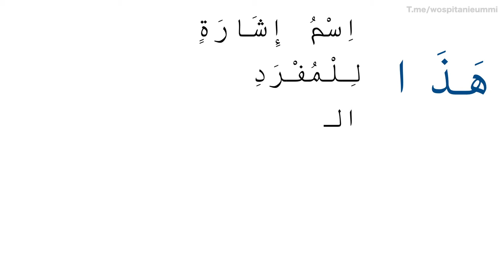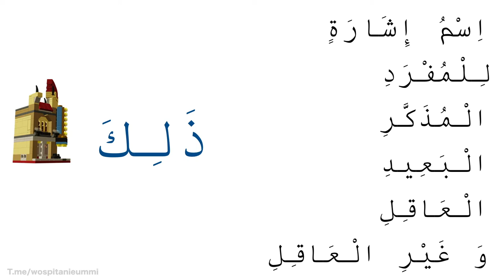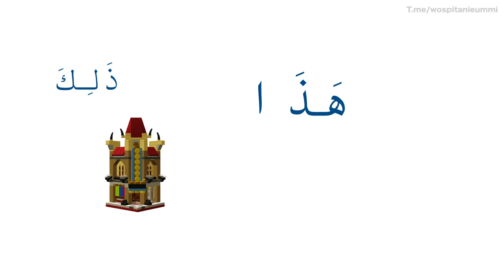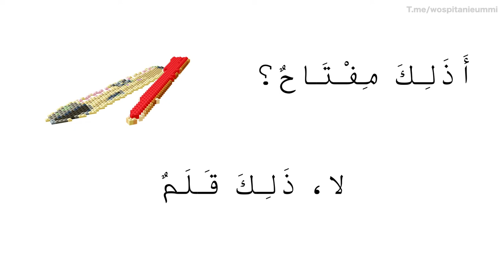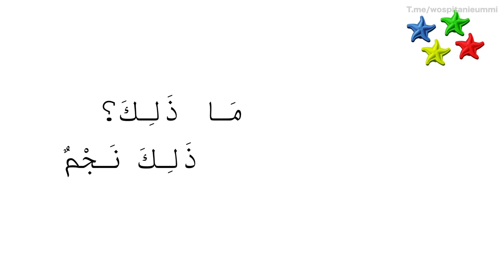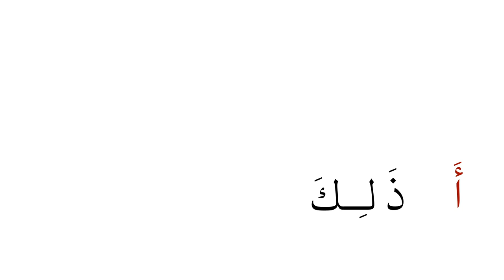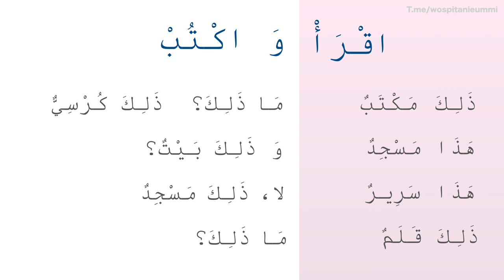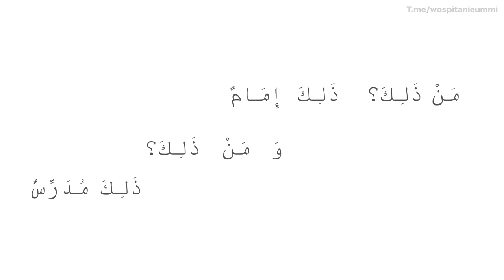الدرس ٣ في تعليم اللغة العربية لغير ناطقين بها - Learn Arabic Language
الدرس ٣ في تعليم اللغة العربية  لغير ناطقين بها - Learn Arabic Language Vision 2030 Saudia for Kids